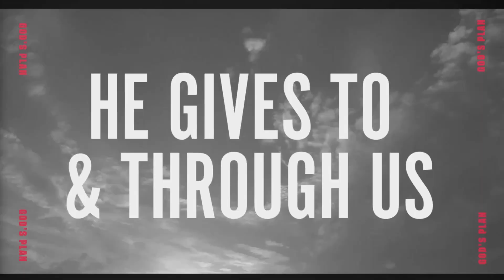Gifts from the Father | God's Plan, Pt. 3 | Doug Andersen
God’s Plan | Part 3 : Gifts from the Father | Father's Day | Doug Andersen

Join us for a powerful Father's Day sermon as Doug Andersen explores the fascinating topic of spiritual gifts and how they play a crucial role in God's divine plan for our lives.
God’s Plan includes the beautiful manifestation of the Spiritual Gifts. But understanding those gifts is crucial to realize the full potential He desires to impart to us. Father God has given each of us gifts that define the unique characteristics of our lives. But we must take the steps required to nurture those gifts for their best use allowing us to impact people around us with His love.

🙏 If you need prayer or want to share a good report
✝️ If you have made a decision to follow Jesus or want to learn more about Him
🤝 To support the ministry of The Church On The Way and invest in the lives of others through giving